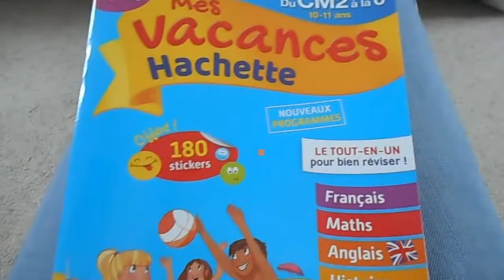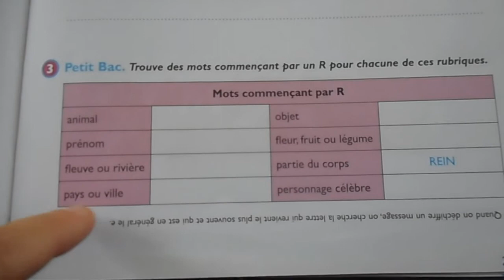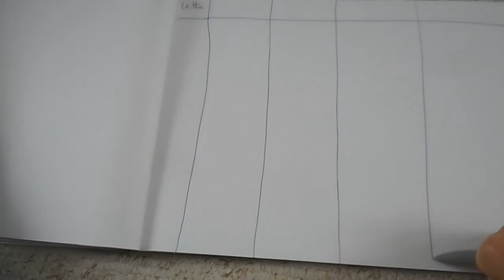Apprendre le français en jouant au « jeu du baccalauréat » - video 34 – FR/IT/EN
Aujourd'hui sur Vocabolario Francese nous apprenons le français en jouant. C’est la rentrée scolaire, les enfants retournent à l’école après les vacances d’été. Pour l’occasion je vous présente un jeu très connu en France, le « jeu du baccalauréat ». Ce nom vient du diplôme très important qu’on passe à la fin des études secondaires en France. Il s’agit de trouver le plus vite possible des mots de plusieurs catégories commençant par une même lettre. Je vous montre deux exemples en direct tout en vous apprenant plein de nouveaux mots. Ce jeu en français, qui se joue à partir de 2 personnes, est très utile puisqu’il fait travailler la mémoire, la rapidité, il développe la culture générale, le vocabulaire et l’orthographe. On en profite aussi pour réviser l’alphabet en français.

Musique utilisée
Titre : Spark
Auteur : Vexento